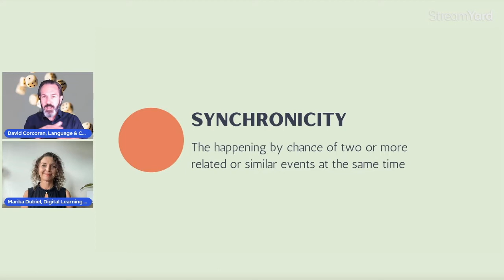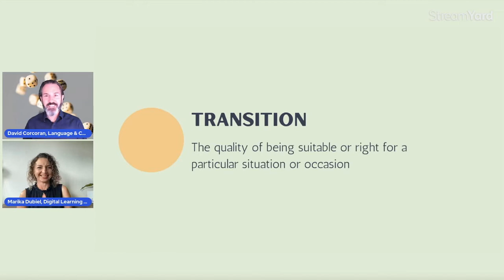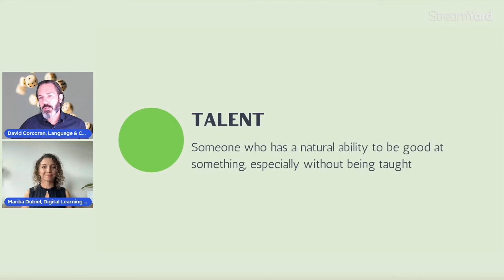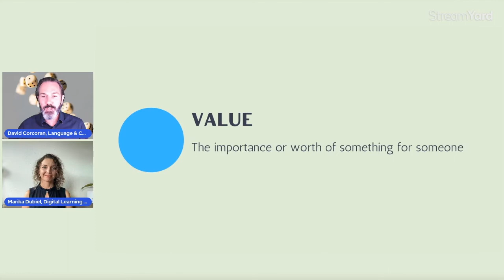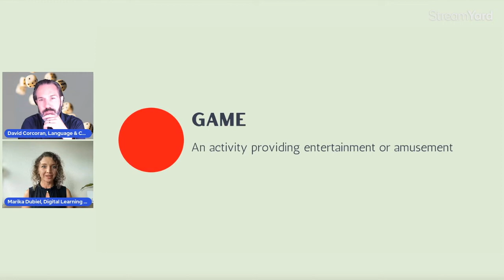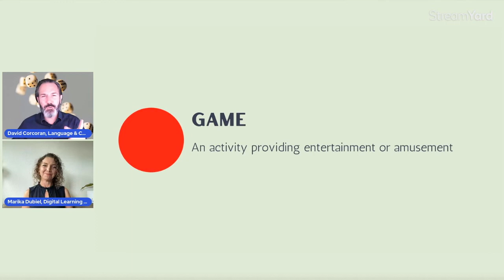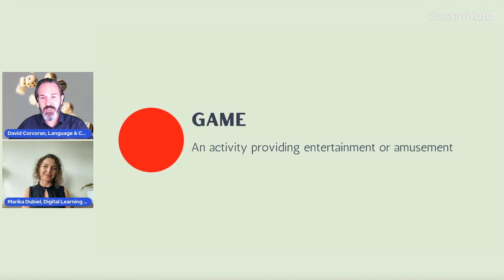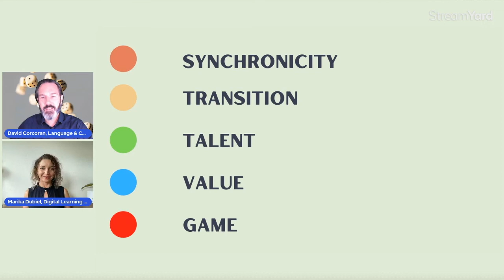Why Words Work - Ep 14 with guest Marika Dubiel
Join us and listen Marika Dubiel, an e-Learning Expert and Coach talk about the words she loves and doesn't. 5 words that she will explore to help you grow and learn. Marika is also the creator of the YouTube channel 'Mastery Muse'.